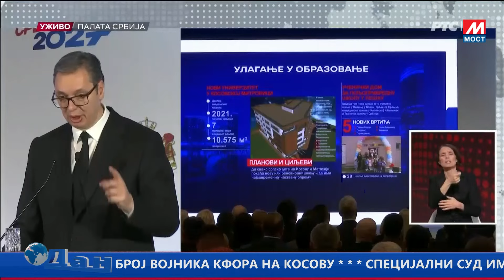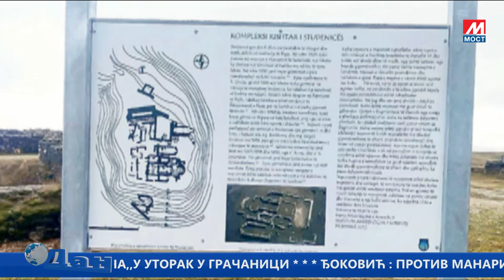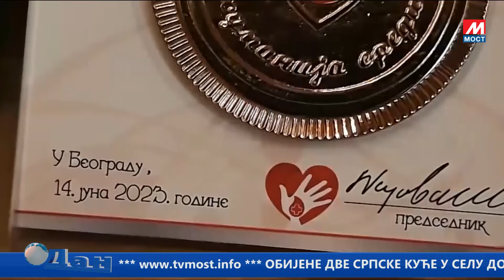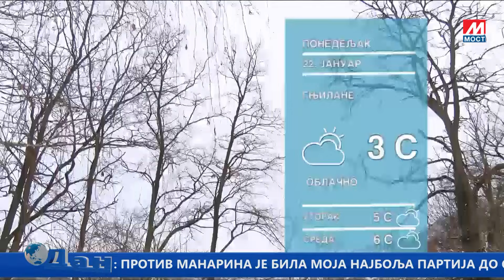DAN TV MOST 21 01 2024